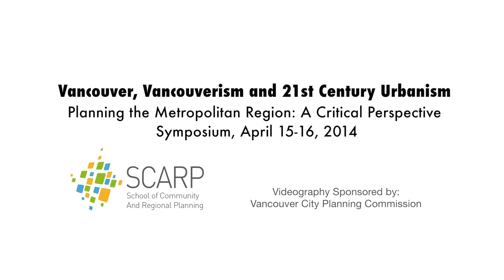Matt Hern: Vancouver: Spaces of Exclusion and Contestation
Matt Hern's presentation in Session 1, "Spaces of Exclusion and Contestation," in the symposium, "Planning the Vancouver Metropolitan Region: A Critical Perspective," presented by the UBC School of Community and Regional Planning (SCARP), April 15-16, 2014.